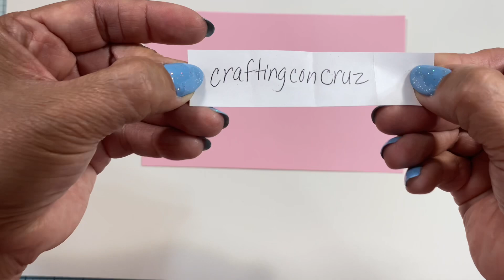Are you the winner to my hidden giveaway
Hello,creative crafty lovely!

Giving is just as much fun as winning. Congratulations to our fellow crafter Cruz for being the winner to this small hidden giveaway. Please reaching out to me with your address.

Sending hugs,
Angelica